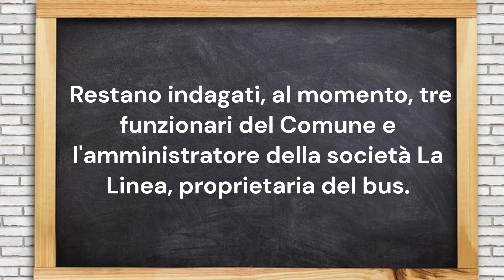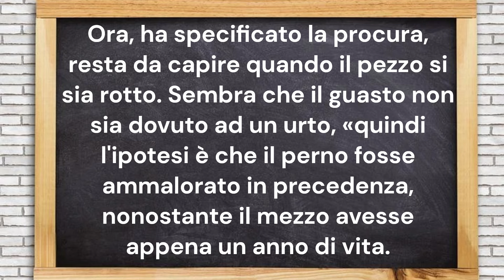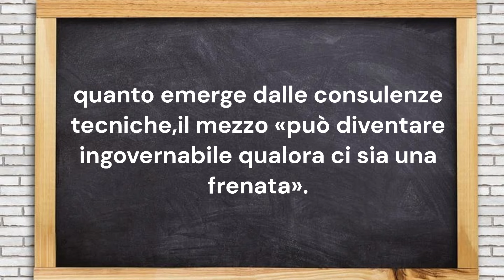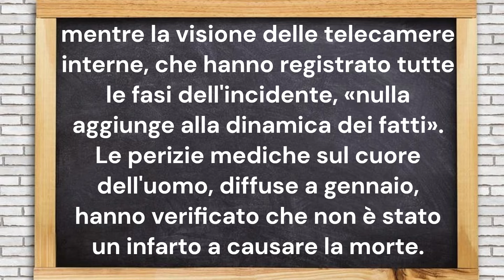Bus di Mestre : Arrivati i risultati delle ultime consulenze tecniche!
Ultimi aggiornamenti sulle cause dell'incidente di Mestre del 3 Ottobre 2023 che provocò la morte di 21 persone tra cui l'autista!

Mimar

Mimar